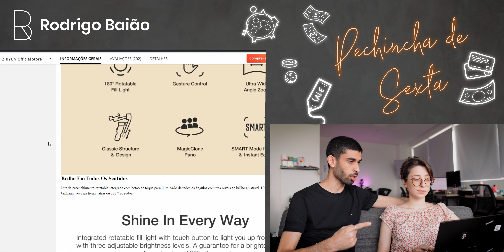BLACK FRIDAY DA ALIEXPRESS - TUDO EM PROMOÇAO!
Fala pessoal, mais um Pechincha de Sexta no ar, desta vez, vamos ver as promoções da black friday da aliexpress. Tem muita promoção, bora aproveitar!

Meus equipamentos:
Câmera Sony a6500
Lente 18-105mm F4
Lente Sigma 16mm F1.4
Bateria para câmera
iPhone XR 64GB
Microfone Rode videomicro
Tripé de vlog MT-45
Tripé para vídeo
HD Portátil
Mochila de câmera
Drone DJI Mini 2
Gimbal Weebill-S
Filtro ND Variável
Led Ulanzi VL 49 RGB
Mouse Logitech MX Master 3